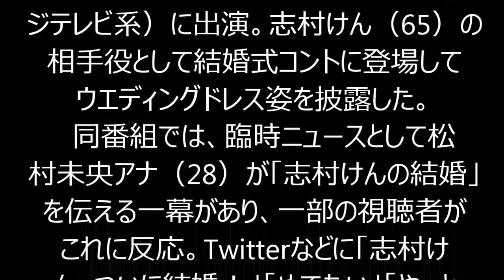加藤綾子 カトパンのウエディングドレス姿に志村けんも緊張!? 大人の色香で″大物食い″の魅力発揮！！！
フジテレビの女性アナウンサー・加藤綾子（29）が、1日に放送された『志村けんのバカ殿様　エイプリルフールSP』（フジテレビ系）に出演。志村けん（65）の相手役として結婚式コントに登場してウエディングドレス姿を披露した。
　同番組では、臨時ニュースとして松村未央アナ（28）が「志村けんの結婚」を伝える一幕があり、一部の視聴者がこれに反応。Twitterなどに「志村けん、ついに結婚！」「めでたい」「やっと来たか」などと投稿してネット上をにぎわせた。もちろんこれはエイプリルフールならではのコント。しかしその後、加藤と志村の結婚式コントが流されると、再び「志村けんとカトパンが結婚!?」といったコメントが多数寄せられることに。いずれもコントのワンシーンながら、視聴者の中には先走った声を上げてしまった人もいたようだ。
「カトパンは2010年から『バカ殿様』の準レギュラーに起用されており、志村さんの寵愛ぶりはそのころからよく話題になっていますね。一部週刊誌では『志村けん、カトパンに1億円の婚約指輪を用意』や『カトパンに5億円の豪邸を約束』といった記事もあるくらいですから、視聴者の中にも2人のことが気になっている人も多いのでしょう」（芸能ライター）
　たびたびメディアで取り上げられる加藤と志村の関係。かつて志村はラジオ『志村けんの夜の虫』（TBS系）の中で、加藤について「コントなどで一緒になると、いまだに緊張する」と語っていた。今回の放送でも、ウエディングドレスに身を包んだ加藤の前に立つ志村はどこか顔がこわばっているようでもあり、こうした態度が週刊誌報道につながっているのかもしれない。
「志村さんといえば、芸能界でも大物中の大物ですから大抵のキャスティングは可能。それでも局アナのカトパンを結婚式のコントに起用するというのは、よほどお気に入りということ。今回の番組の中でも、志村さんはギャグのようにカトパンに向かって『すっごい好き』『超タイプ』と言っていましたね。以前には優香さん（34）と披露宴コントをして同じような発言をしていましたが...」（テレビ関係者）

【関連動画】
EXILE TAKAHIRO？加藤綾子　生放送で激白ハプニング！タカヒロ？カトパン「お兄ちゃんちょっと何っ！？」初体験は？　電波悪く画像粗くてごめんなさい
【カトパン&有吉まとめ】有吉のブチギレに加藤綾子が抱き着いて反撃ｗｗ
登坂広臣がカトパン（加藤綾子）のホンマでっかモテ仕草でタジタジ・・・這わせ立ち上がり

芸能総合,志村けん,加藤綾子,女子アナ,ネットで話題,芸能ニュース,ゴシップ（芸能人の噂話

・このしぐさでモテる！　ただしイケメンに限る？カトパン（加藤綾子）メロメロ